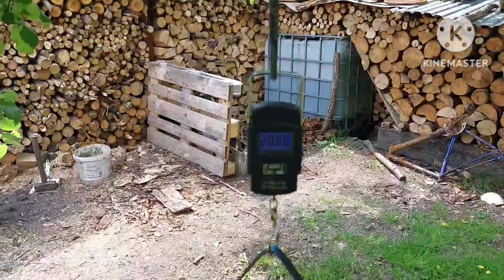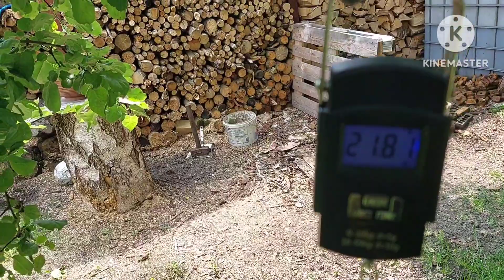Sztuczne zęby na magnes.